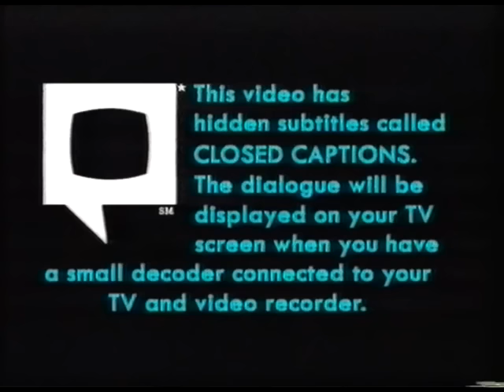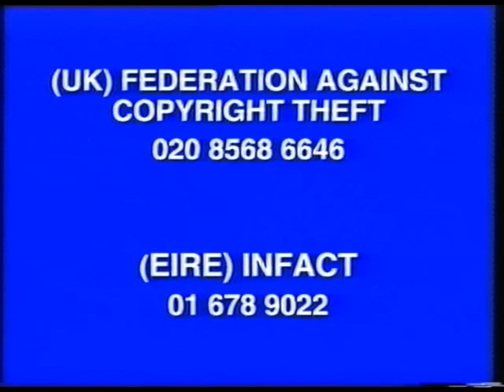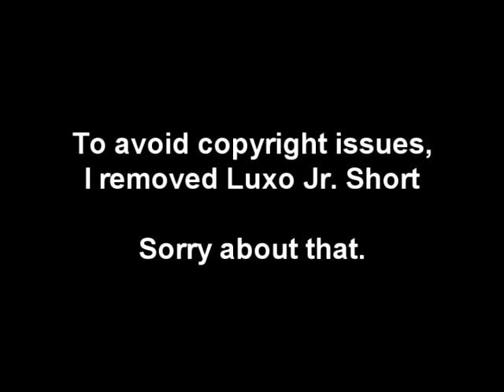Opening to Toy Story 2 UK VHS (2000)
00:16 - Buena Vista Warning Screen
00:24 - Closed-Captions Screens
00:37 - Disney Anti-Piracy Warning
01:30 - Disney Videos Logo
01:42 - Walt Disney World Resort in Florida Advert
02:54 - Toy Story 2 Video game Advert
03:25 - Coming Soon from Disney Videos
03:36 - 102 Dalmatians Trailer
04:36 - Monsters Inc. Teaser Trailer
06:27 - Feature Presentation
(Removed Luxo Jr. Short, due to copyright)
06:45 - Walt Disney Pictures logo (Pixar Version)
06:57 - Pixar Animation Studios logo
07:10 - Opening Credits